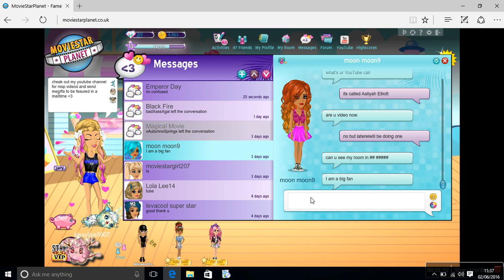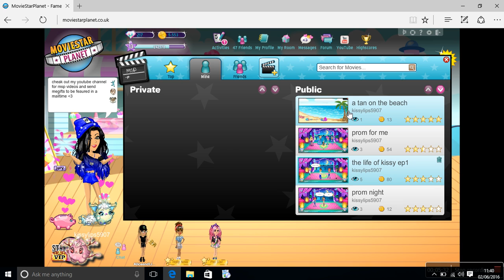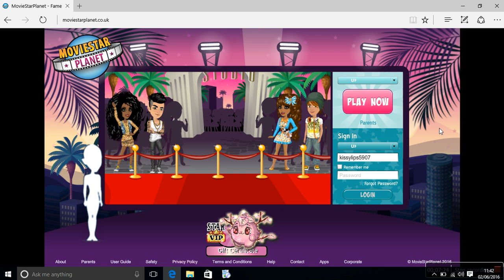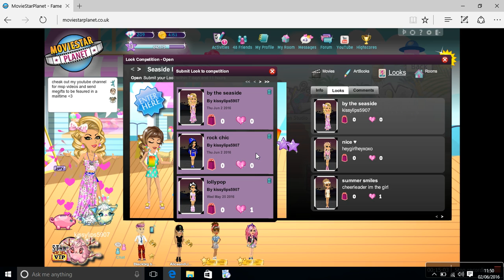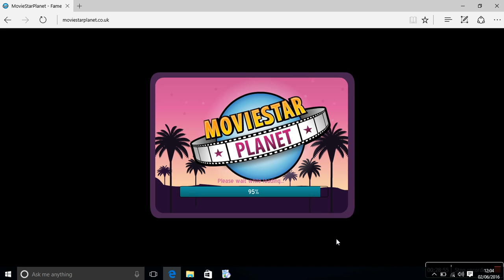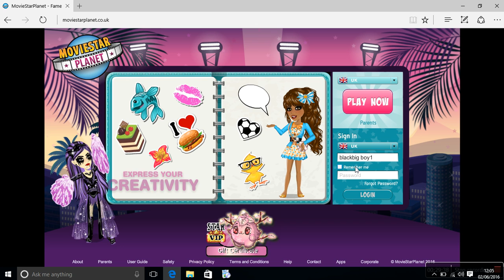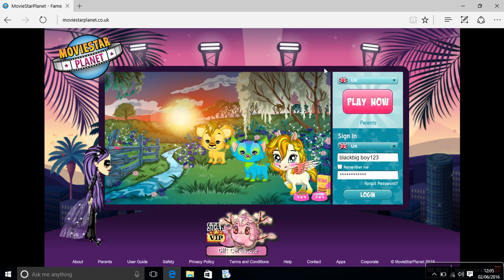msp video/ starting new series